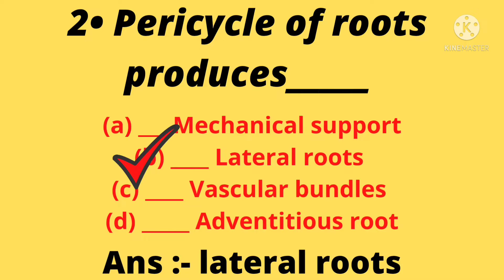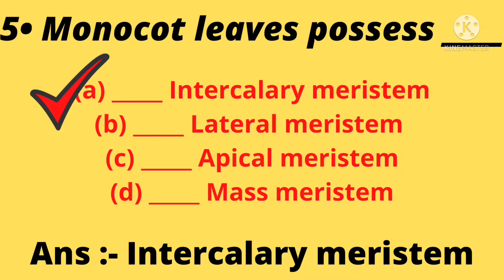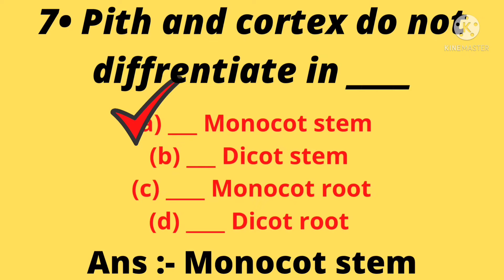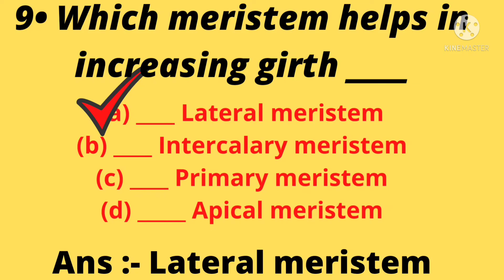## Neet 2022 ## ( 10 _ 10 series ) , Anotomy of the flowering plants 🌷🍀